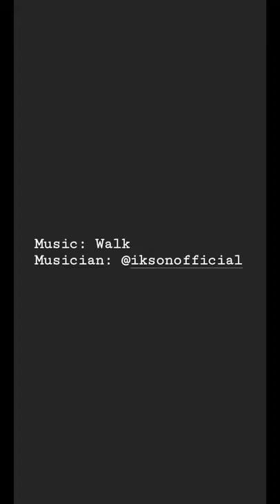30DEVSTORIES: Day 04 - Event Storming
In the Polish IT Community, we have a great initiative on Instagram inspired by Guys from these two profiles: @kjendrzyca and @devenv.pl. Through 30 days we are sharing short stories related to our dev live - we share our knowledge, our thoughts, and our experience. If you would like to check stories of other participants - here is a

In my fourth story, I told about Event Storming - what it is and why it can be useful.

Musician: @iksonofficial